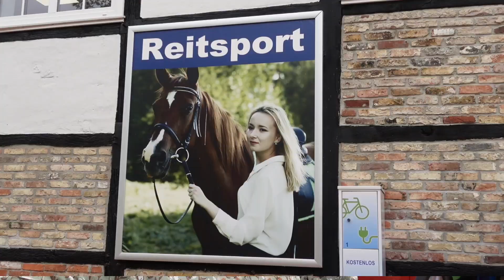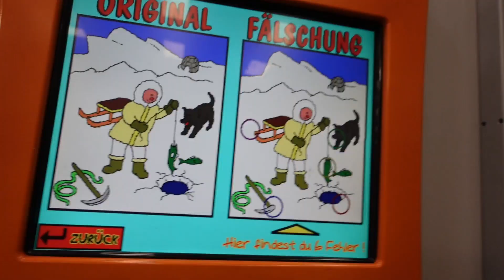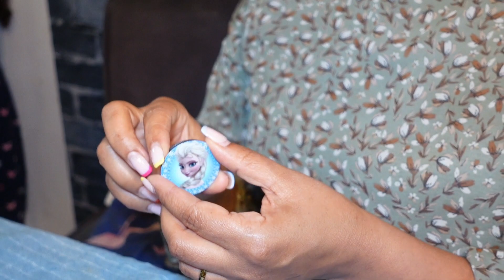فاجئني زوجي باأكثر شيء اكره !